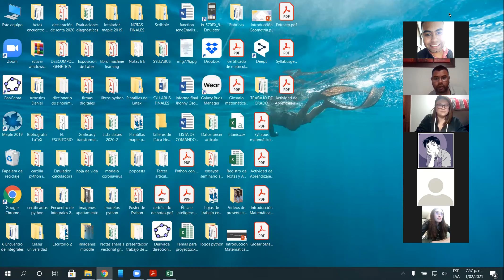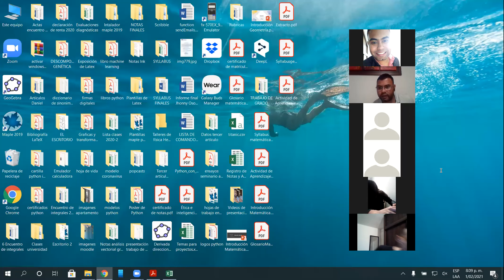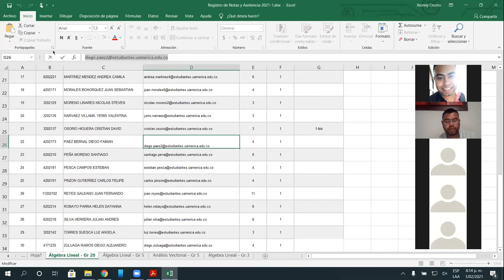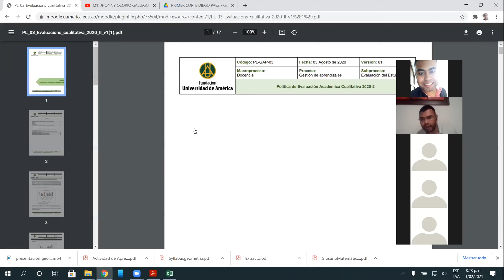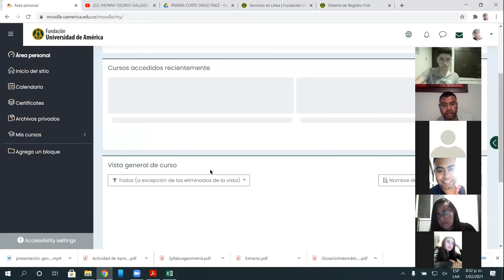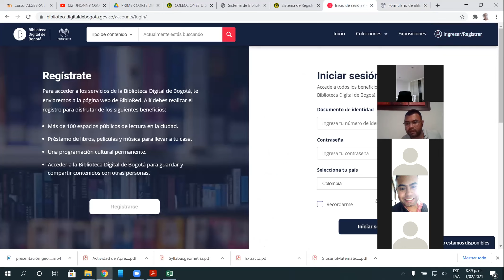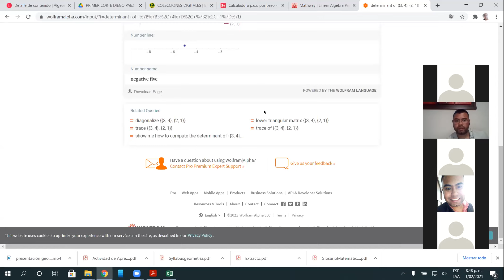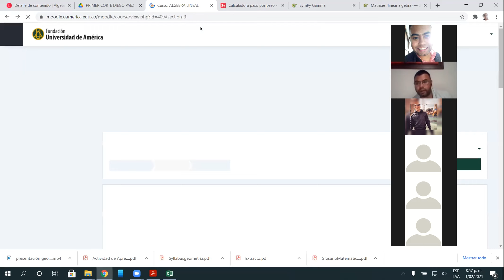clase 1 de febrero álgebra lineal grupo 20